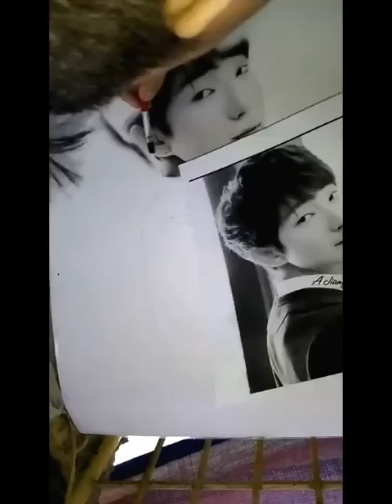LeeJoonGi charcoal painting(thanks ma bro Justin,)